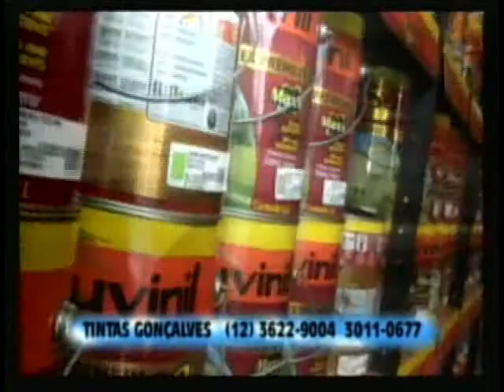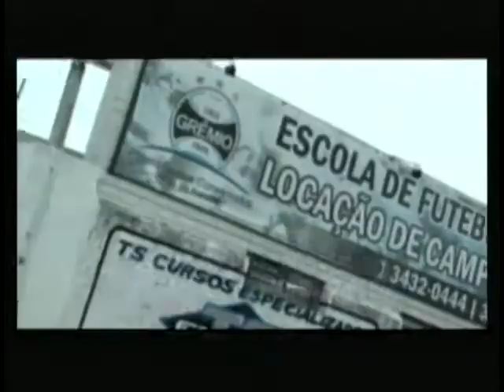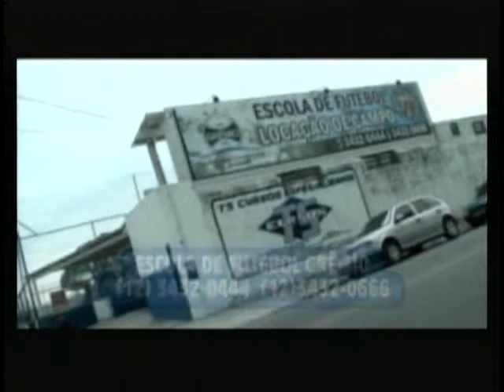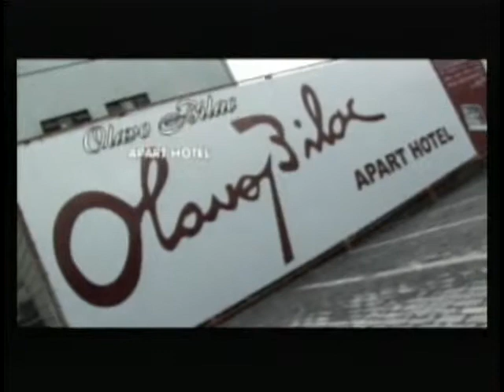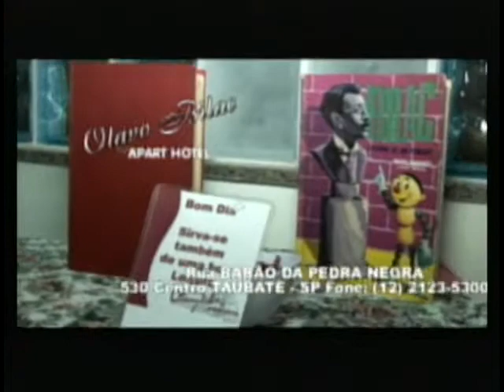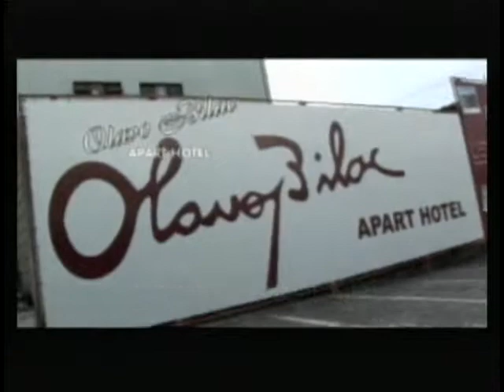Programa O Povo na TV destaca polêmica no trânsito deTaubaté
O Povo na TV apresentado pelo jornalista Rogério Naressi entrevista André Ferreira e Chico Oiring.
O jornalista André Ferreira fala das alterações do trânsito na cidade, a grande polêmica que esta repercutindo nos munícipes e ressalta o descaso por parte das autoridades. Fala também de um curta metragem " O Caipira e a Bicicleta"  que esta sendo produzido com uma equipe de cineasta.
Na seqüencia Naressi conta com a participação do engenheiro e apresentador Chico Oiring que também comenta o assunto do momento: trânsito em Taubaté.
O programa foi exibido dia 02 de julho às 18h pela TV Cidade canal 99net/03digital.